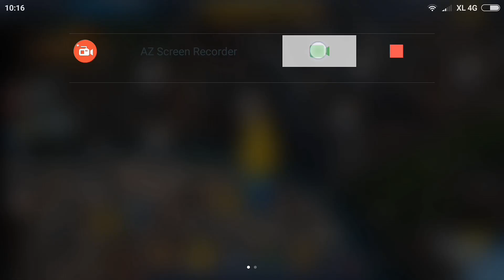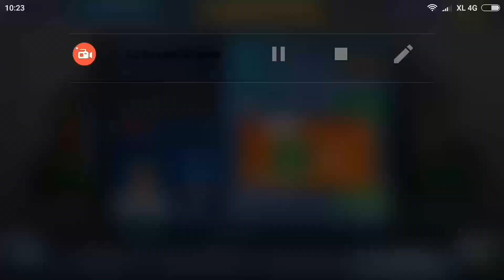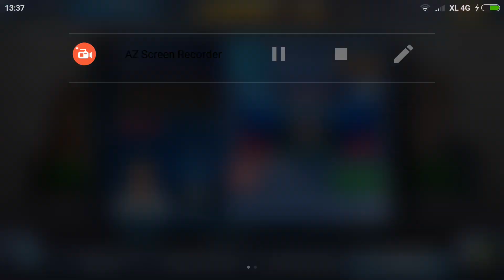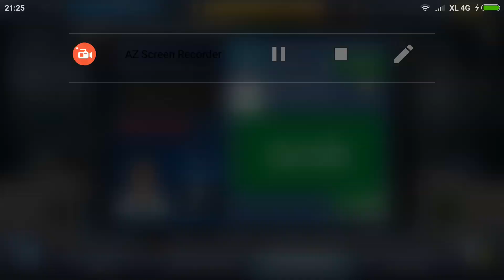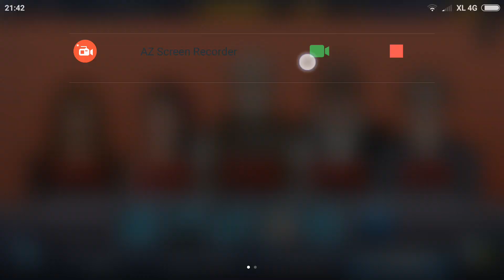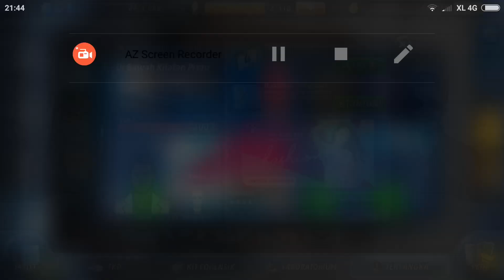Criminal case - Dibawah kilatan pisau - Bab 3